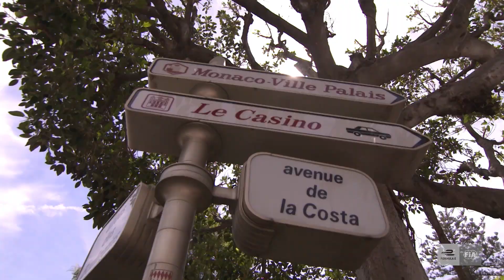Spectacular Monaco E-Prix showcases advances in E-mobility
A thrilling race around the classic Monte Carlo harbour circuit showed how far the ABB FIA Formula E World Championship has driven power and efficiency gains in E-mobility.